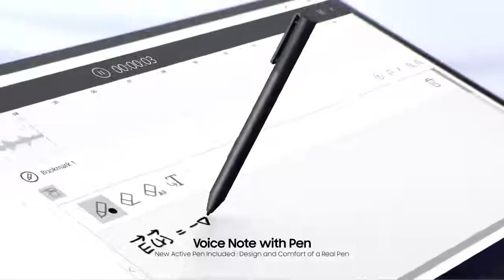Notebook 9 Pro Full Feature Tour Samsung